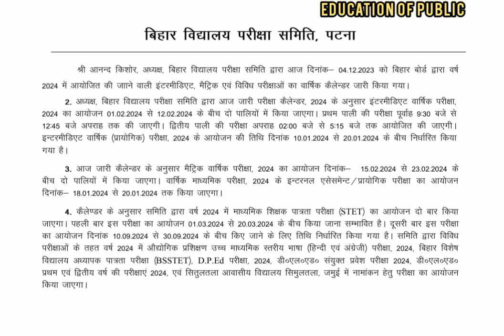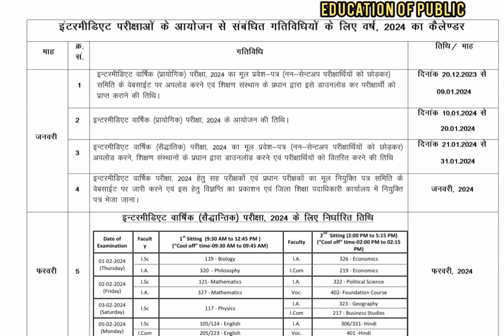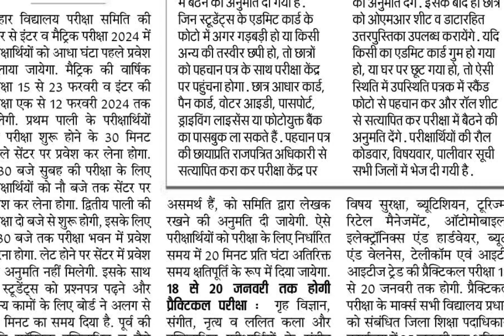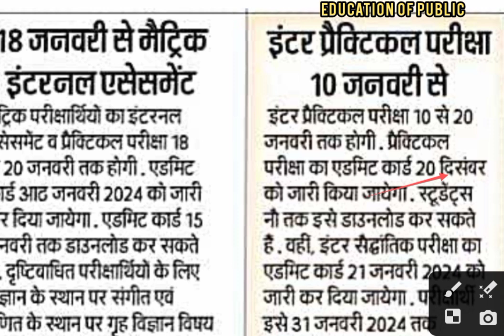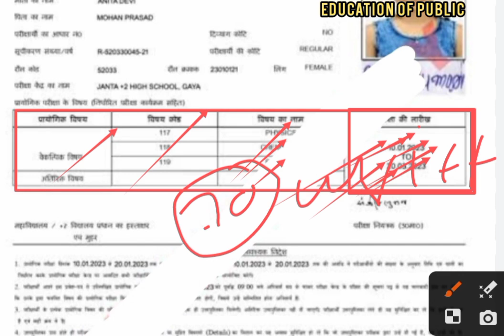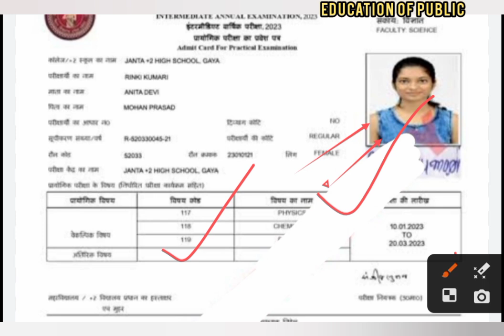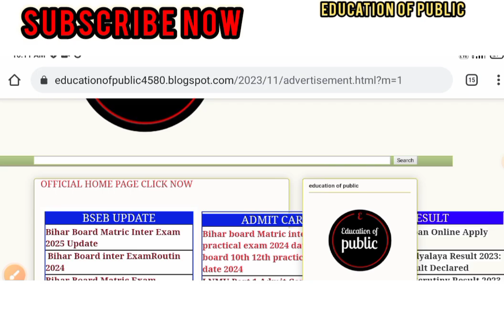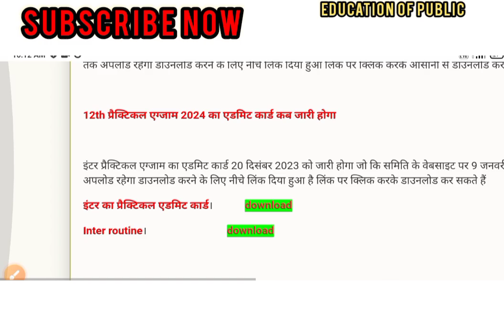Bihar board inter practical admit card 2024 | Bihar board class 12th practical exam admit card 2024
Bihar board inter practical admit card 2024 | Bihar board class 12th practical exam admit card 2024Bihar board inter practical admit card 2024 | Bihar board class 12th practical exam admit card 2024बिहार बोर्ड इंटर प्रैक्टिकल एडमिट कार्ड 2024
➡️ बिहार बोर्ड कक्षा 12वीं प्रैक्टिकल एडमिट कार्ड 2024
👇 Bseb class 12th practical exam admit card 2024
↘️ Bihar board inter practical exam admit card download link 2024

education of public के औफीशियल Telegram channel से जुड़े- ➡️ 👇🎯👉

🎯 Instagram से जुड़कर आप सिधे हमसे बात कर सकते हैं - निचे दिए गए लिंक पर क्लिक कर आप हमसे जुड़कर सिधे बात कर सकते हैं
मारे Youtube 💻 channel Education of public का यह दूसरा group हैं पहला whatsapp group Full हो चुका है 🎯📚 इस whatsapp group मे भीं video हमारा  youtube channel पर upload 📋 किया जाएगा उनका PDF दिया जाएगा साथ ही साथ और भी study material 📚 जो आपकी तैयारी के लिए उपयोगी है प्रदान किया जाएगी धन्यवाद
➡️💻Our other social platform link 📱
(1) Facebook link
➡️Ashish Kumar

बिहार बोर्ड इंटर प्रैक्टिकल एडमिट कार्ड 2024
Bihar board practical exam admit card download link
Bseb 12th practical exam admit card 2024 download link
12th practical exam admit card download link
Class 12th practical exam ka admit card kaise download kren
Bihar board inter practical exam admit card link
Bseb inter practical exam admit card